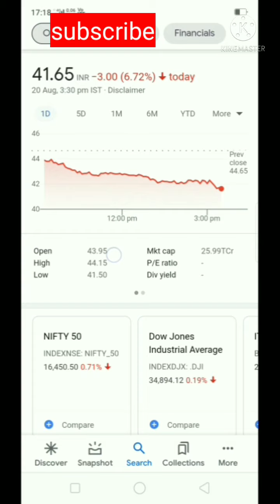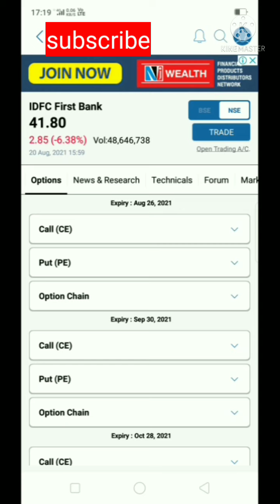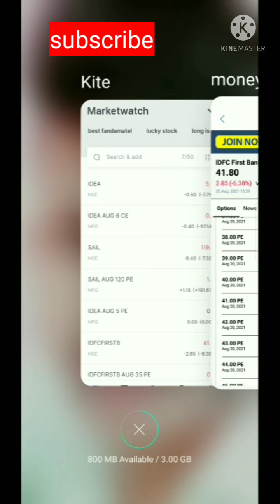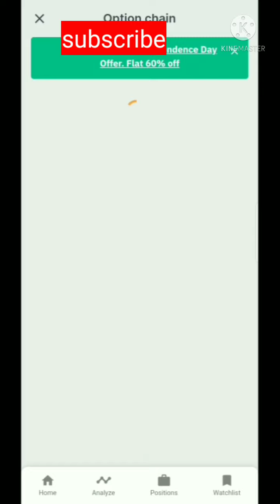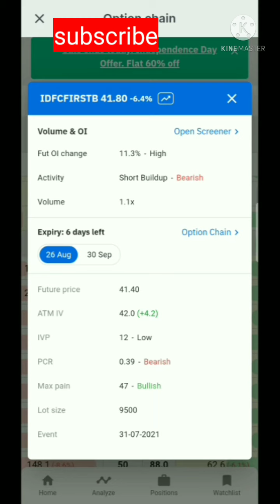IDFC FIRST BANK LATEST NEWS TODAY TARGET HIT ANIL SANGHVI🔥🔥🔥🔥🔥 IDFC first bank target today tomorrow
IDFC FIRST BANK LATEST NEWS TODAY TARGET HIT ANIL SANGHVI🔥🔥🔥🔥🔥 IDFC first bank target today tomo

🚨telegram group joining

🔖upstock account opening free free

 🔖 13 इंच डीएसएलआर बेस्ट ट्राइपॉड

🔖 रिच डैड पुअर डैड समरी

🔖दा इंटेलिजेंट इन्वेस्टर 2013 इंग्लिश

🔖Oppo A31 (Fantasy White, 6GB RAM, 128GB Storage) with No Cost EMI/Additional Exchange Offers

🔖Dell Wireless Mouse – WM126 Black, Nicely Contoured Mouse That Feels Great in Either Hand, 2.4 GHz RF Wireless, Optical LED Sensor, 1000 dpi, 3 Buttons, up to 12 Months Battery Life,

🔖Lenovo Tab M10 FHD Plus Tablet (10.3-inch, 4GB, 128GB, Wi-Fi + LTE, Volte Calling), Platinum Grey

🔵any query

this video is education purpose not recommendation any things

stock
share news
stock review
share review
share price
stock price
stock analysis
latest news
latest news today
latest
latest update
news latest
news in Hindi today
news today
trading
brokerage report
brokerage view
brokerage call

best stock buy
best share to buy
best stock bye to now
best stock to invest
best stocks for option strategy
top stocks

intraday tips
intraday share
intraday stock

intraday trading
trading stocks
stock market
intraday share
today intraday call
shares calls
storks calls

stock market
investing
intraday trading
stock future
trading view
intraday trading tips
stock
Stock news
trade
stock market live
trading account
trading
stocks
share market
business ideas
SGX Nifty
sensex
Nifty
stock market
Nifty Bank
Bank Nifty
NIFTY today
Nifty future